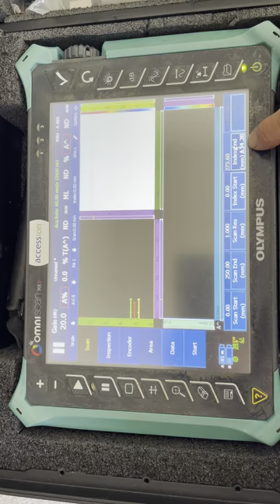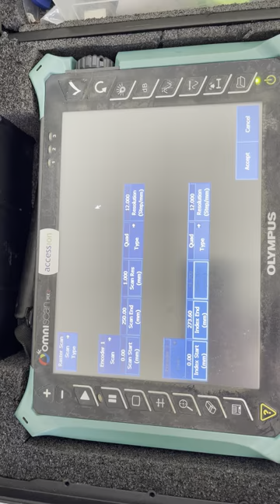Raster scanning for corrosion mapping on Olympus MX2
Seems this could be handy to know: follow the steps to setup 250x250 corrosion mapping. (the index step is controlled by the size of the probe in use, here 34mm for a 5L64 A2)